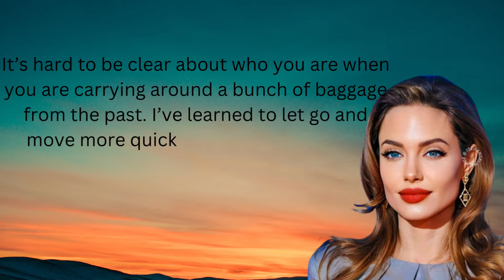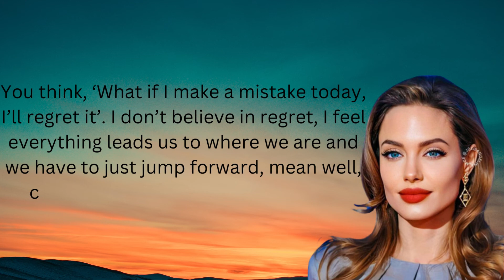Powerful Angelina Jolie Quotes you might want to listen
Angelina Jolie Quotes Motivational Video
Quotes that motivates you